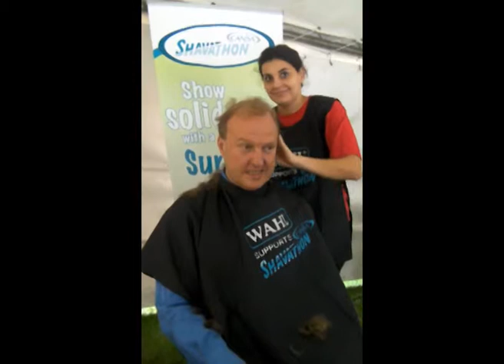Another bald step by UP medical students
Staff and students from Prinshof campus shared in the 'hair raising' experience. UP se mediese studente was kranige KANSA-ondersteuners
Personeel en studente van UP se Prinshof-kampus het ook hulle hare laat waai of verfraai